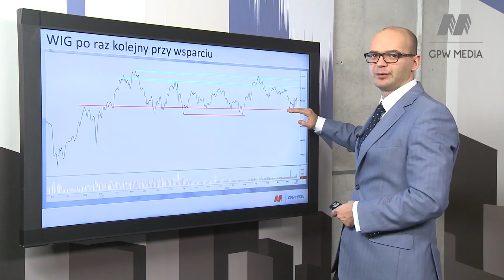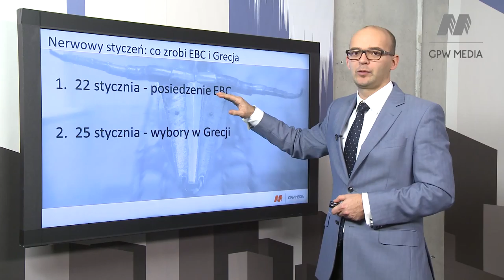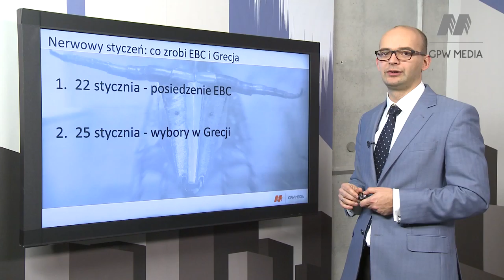Nerwowy styczeń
WIG kolejny raz zbliżył się do swojego wsparcia w rejonie 50,5 tys. punktów. Również WIG20 wyrażony w dolarze testuje swoje poziomy z 2012 r. Co to może oznaczać dla inwestorów?